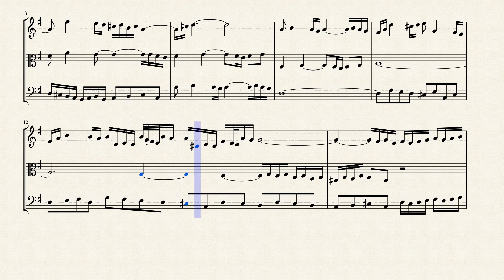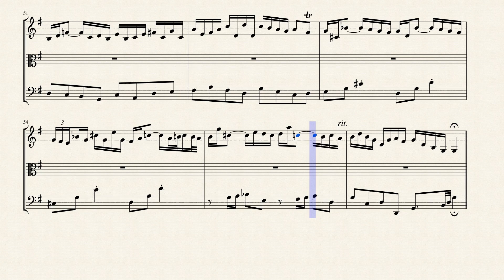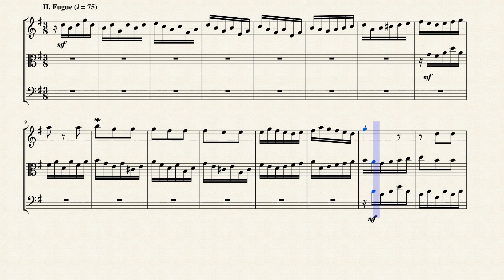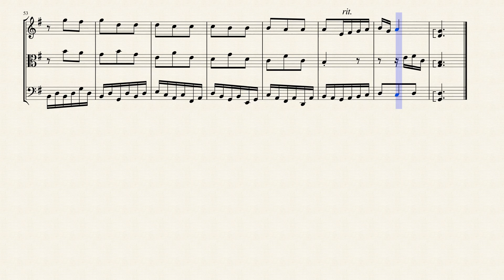Prelude & Fughetta in G Major (BWV 902) for String Trio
Johann Sebastian Bach was a member of a family that had for generations been occupied in music. His sons were to continue the tradition, providing the foundation of a new style of music that prevailed in the later part of the eighteenth century. Johann Sebastian Bach himself represented the end of an age, the culmination of the Baroque in a magnificent synthesis of Italian melodic invention, French rhythmic dance forms and German contrapuntal mastery.

Born in Eisenach in 1685, Bach was educated largely by his eldest brother, after the early death of his parents. At the age of eighteen he embarked on his career as a musician, serving first as a court musician at Weimar, before appointment as organist at Arnstadt. Four years later he moved to Mühlhausen as organist and the following year became organist and chamber musician to Duke Wilhelm Ernst of Weimar. Securing his release with difficulty, in 1717 he was appointed Kapellmeister to Prince Leopold of Anhalt-Cöthen and remained at Cöthen until 1723, when he moved to Leipzig as Cantor at the School of St.Thomas, with responsibility for the music of the five principal city churches. Bach was to remain in Leipzig until his death in 1750.

Keyboard Works (Klavierwerke) by Johann Sebastian Bach traditionally refers to the Nos. 772 to 994, Chapter 8 in the BWV catalogue, listing compositions for a solo keyboard instrument like the harpsichord or the clavichord. Despite the fact that organ is also a keyboard instrument, and that in Bach's time the distinction wasn't always made whether a keyboard composition was for organ or another keyboard instrument, Wolfgang Schmieder ranged organ compositions in a separate section of the Bach-Werke-Verzeichnis (Nos. 525-771). Also other compositions for keyboard, like compositions for lute-harpsichord and fortepiano were listed outside the "Klavierwerke" range by Schmieder. Lute works are in the range 995–1000, Chapter 9 in the BWV catalogue.

Bach was a prodigious talent at the keyboard, well known during his lifetime for both his technical and improvisational abilities. Many of Bach's keyboard works started out as improvisations. Bach wrote widely for the harpsichord, producing numerous inventions, suites, fugues, partitas, overtures, as well as keyboard arrangements of concerto music by his contemporaries. The fortepiano is an instrument Bach would have encountered once, by the end of his life when it was recently invented, while visiting his son in Potsdam. The visit resulted in Das Musikalische Opfer, parts of which may have been intended for the new instrument.

Several of Bach's works for keyboard were published in print in his own lifetime. Four such publications were given the name Clavier-Übung (Keyboard Practice) by the composer. Bach was not the first to use that name, for example Bach's Leipzig predecessor Johann Kuhnau had used it for two volumes published in the late 17th century. The first volume, Bach's Opus 1, was published in 1731, while the last was published a decade later. The first, second and last volume contain music written for harpsichord, while the third was mainly intended for performance on the organ, only four duets contained in that volume ending up in the BWV 772–994 range.

Although originally written for Keyboard, I created this Interpretation of the Plelude & Fughetta in G Major (BWV 902) for String Trio (Violin, Viola & Cello).